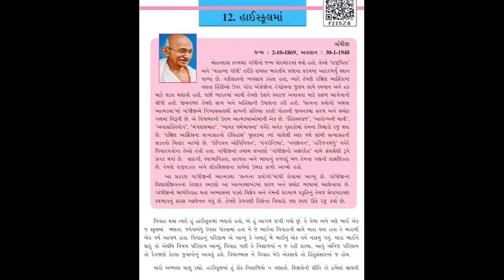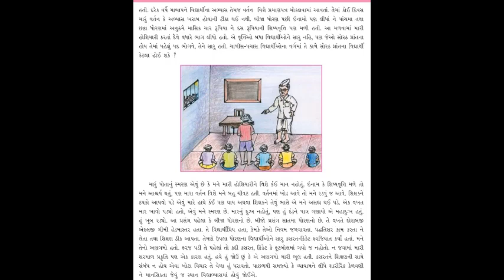Standard 7 Gujarati Ch 12 Semester 2 Lecture 4 By Neetamadam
Standard    Gujarati Ch  12 Semester   2 Video Lecture in Gujarati For GSEB